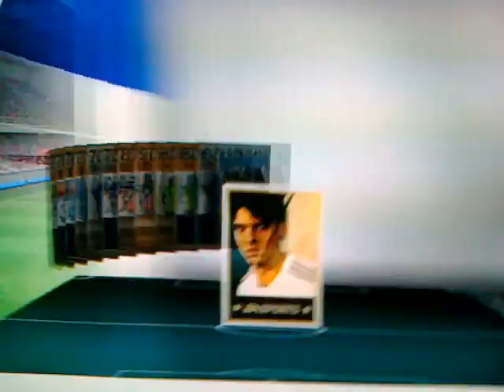Fifa 11 UltimateTeam Series(Buying pack) #7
Part 7 and Diego forlan:PP Saan ainaki väh. 50000 tosta. Voin jopa 70000:p